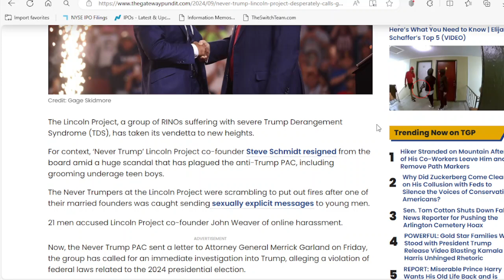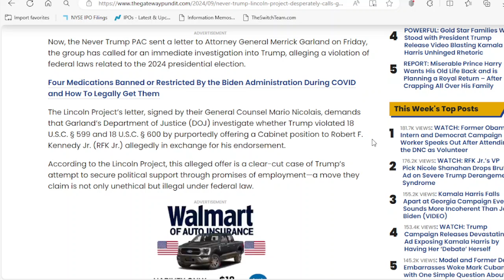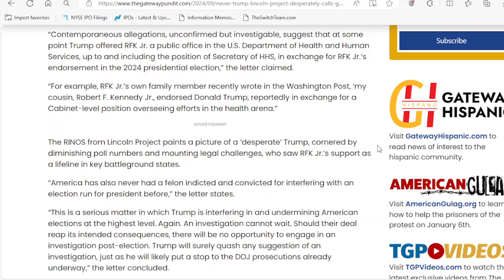Never-Trumper Desperately Calls on Garland to Weaponize DOJ to Open Investigation Against Trump